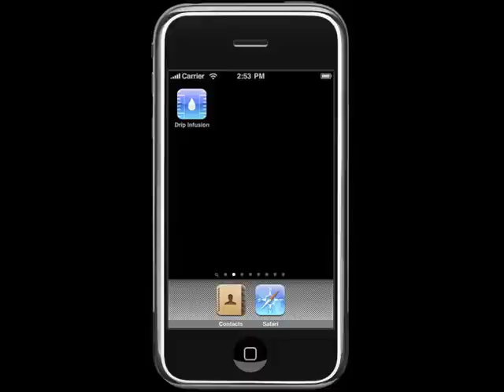iPhone app Drip Infusion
It calculate the dripping speed of the intravenous drip infusion and display it.

点滴の滴下速度を表示してくれるiPhoneアプリです。
この動画は言語が英語表示ですが、日本語にも対応しています。